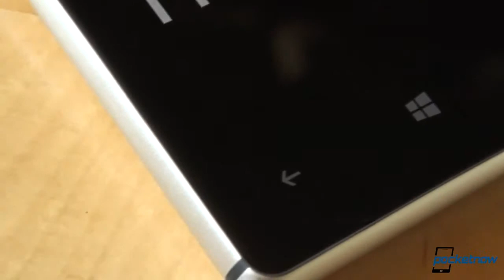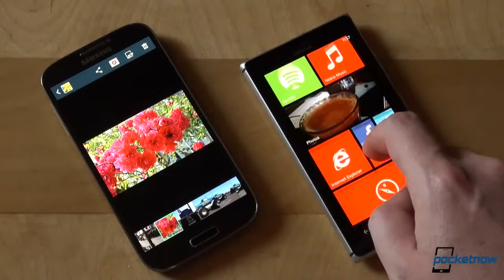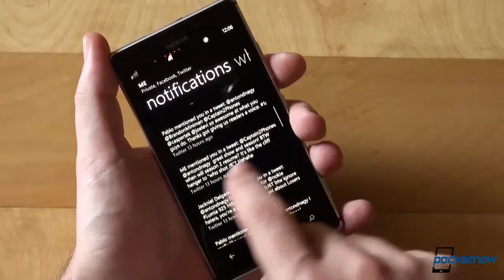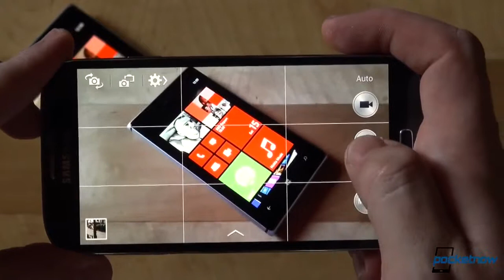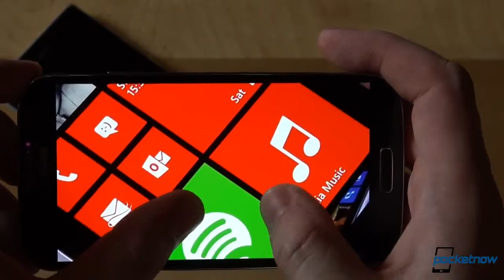Nokia Lumia 925 vs Samsung Galaxy S 4